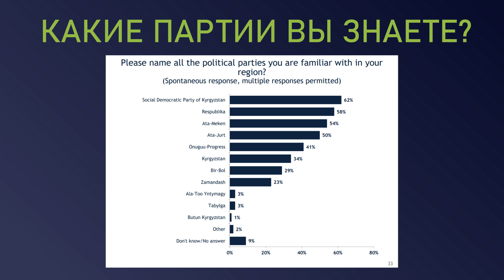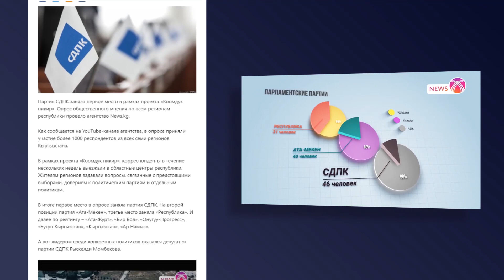СДПК - САМАЯ ПОПУЛЯРНАЯ ПАРТИЯ в Кыргызстане \\ 17.02.2020 \\ Апрель ТВ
Согласно результатам исследования Международного республиканского института (IRI), Социал-демократическая партия Кыргызстана - самая известная в стране. Ее назвало максимальное число респондентов.
Так, за СДПК проголосовало 62% участников опроса. На втором месте оказалась «Республика» (58%). И замыкает тройку лидеров «Ата-Мекен», у нее 54% голосов.
В опросе отражено мнение 1 483 респондентов в возрасте от 18 лет и старше – граждане, которые уже имеют право голоса на выборах. Отмечается, что выборка была однородной по возрасту, полу и прописке.
Исследование было проведено в Кыргызстане в период с 21 ноября по 3 декабря 2019 года. Данные были собраны посредством личных собеседований на дому.